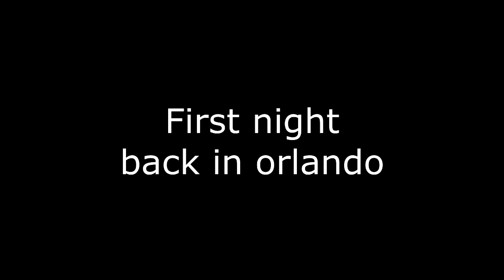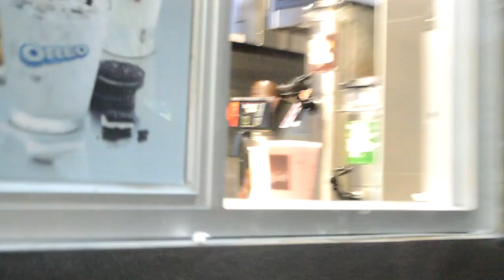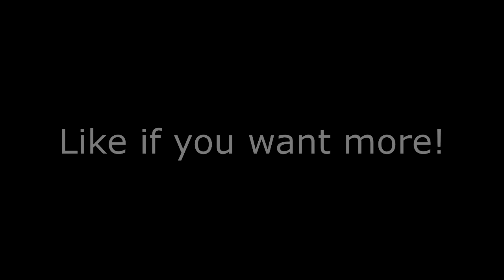Elmo and Kermit the frog hang out with Best In Class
So i ended up coming back to orlando with Areusupercereal and best in class, and we ended making some hilarious karaoke skits with elmo and kermit, these clips are from the last few days and Class ended up getting attacked by elmo!